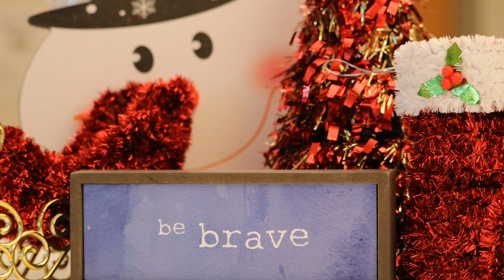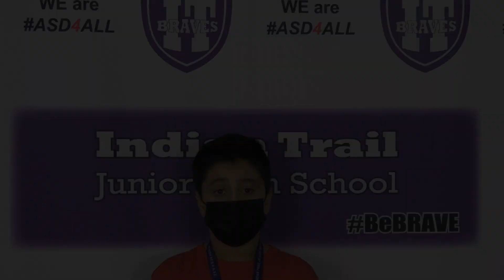Brave Cast S6E17 ESP